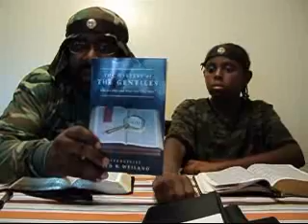Who are the Gentiles? Part 2 of 2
The gentiles are the nations besides Israel or none Israelites/Jews